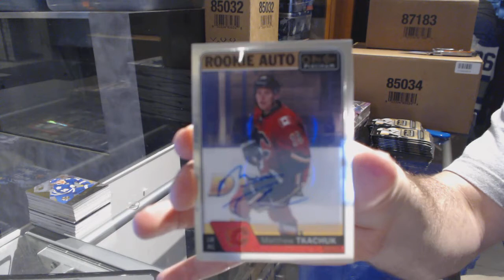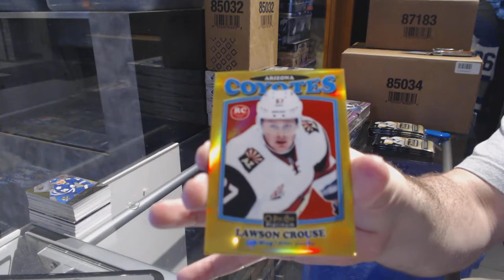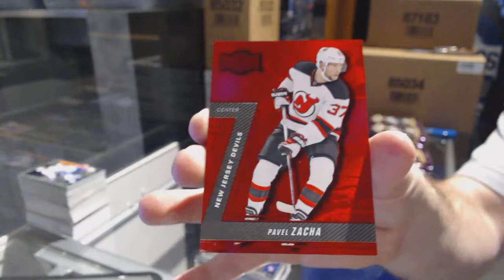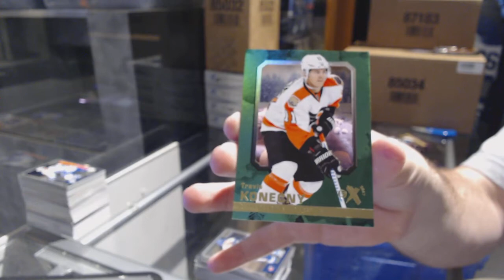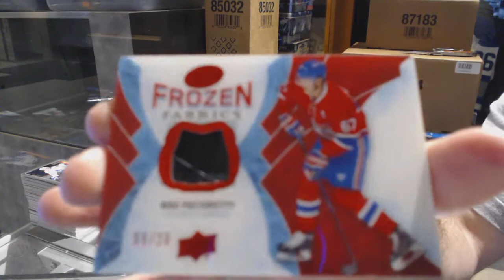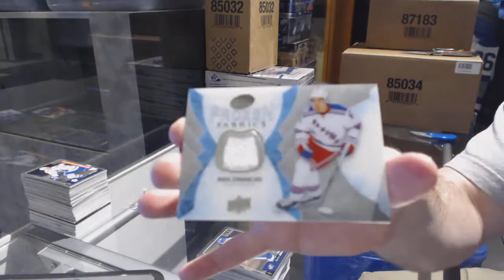16-17 UD OPC Platinum, 16-17 UD Ice & 16-17 UD Fleer Showcase Hockey Box Break - C&C GB #7261